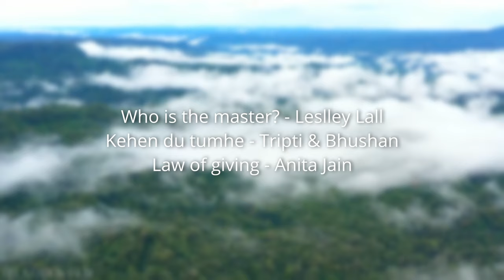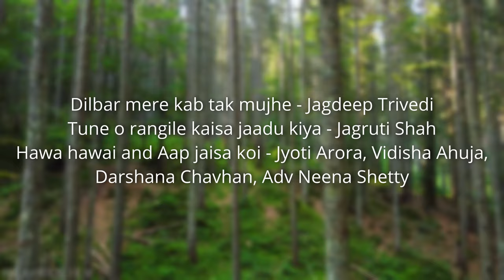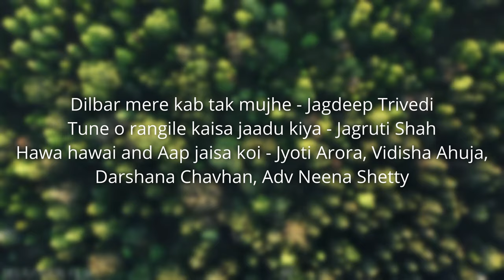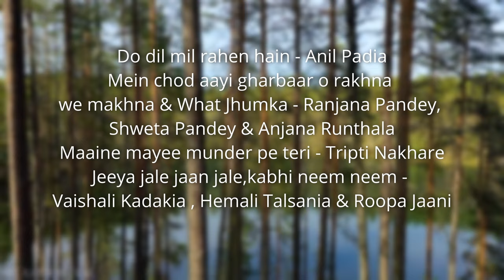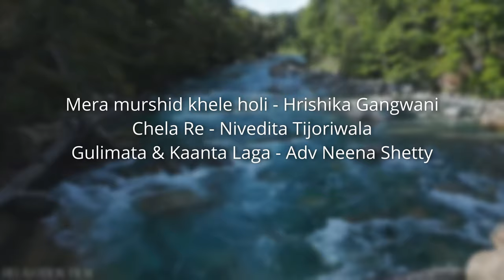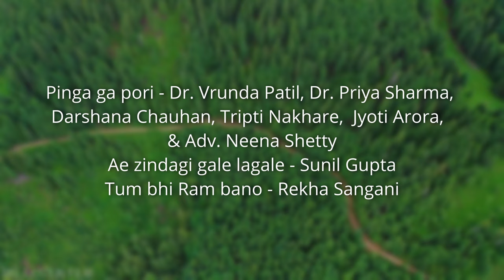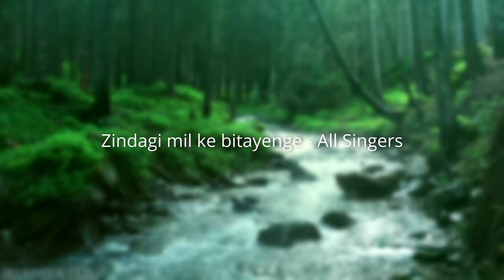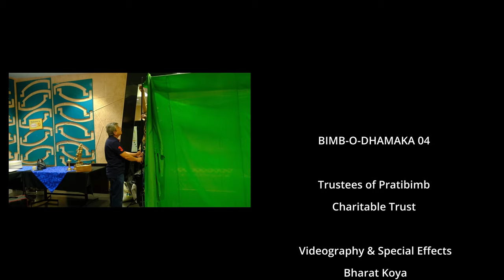Bimb-O-Dhamaka (Season 4) - Day 2 by Pratibimb Charitable Trust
Hold on tight, the talent storm continues! Day 2 of BIMB-O-DHAMAKA 2024 is here, and the Pratibimb family is back to wow you with even more incredible performances. ✨

Their dedication and passion are contagious, and you won't be able to stop yourself from cheering them on!

Let's spread the word and make BIMB-O-DHAMAKA 2024 unforgettable!